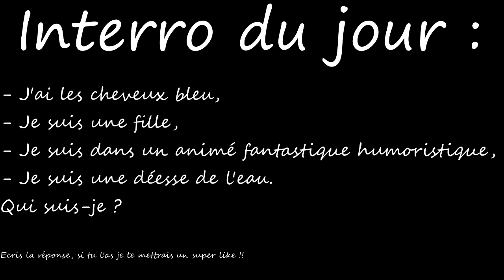5 ANIMES OÙ LE HÉROS EST OVER CHEATE DÈS LE DÉBUT ET IMPRESSIONNE TOUT LE MONDE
plus▼

Hello les gens !!! C'est Antho Sensei aujourd'hui on va parler de 5 animés où le héros est over cheaté dès le début et impressionne tout le monde

                                        『 Antho Sensei』

                                         『 Remerciements 』